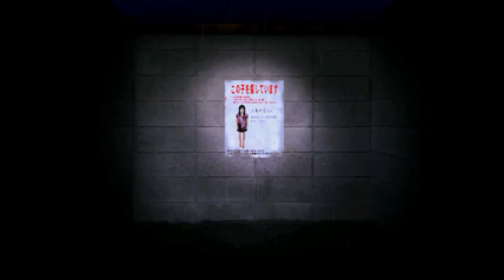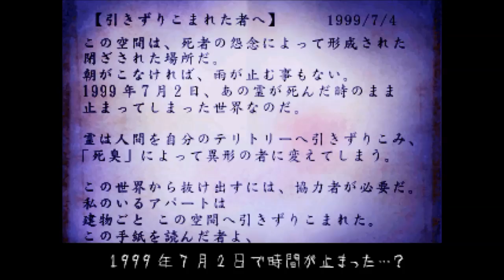死の臭い染み付いて、むせる・・・【死臭 つぐのひ異譚】実況 Part2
前半は前パートのおさらいみたいになっており、中盤から未知の領域に入っていきます。

今回の状況の手がかりが出てきたね